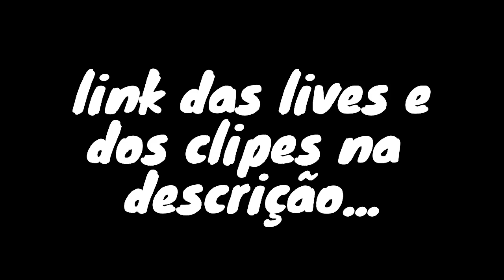BIRO TROLANDO PALHACINHO - MELHORES CLIPADAS GTA RP #58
COMPILADO DE CLIPES DAS LIVES DE GTA RP!!
Ajuda ai a divulgar os videos compartilha com geral ai!!
Entre no Discord para enviar clipes e interagir com a galera!!!

Lives dos clipes:
Streamer:

CONTATO
DISCORD: F8 QUIT CLIPS RP#7034